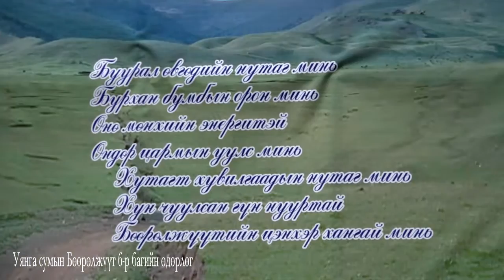Uynga Booroljuut naadam 2019